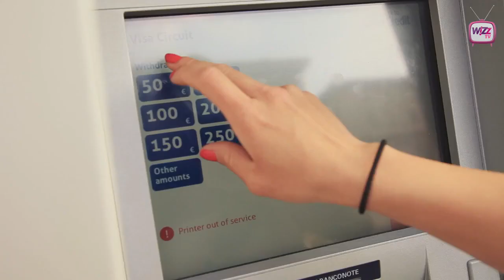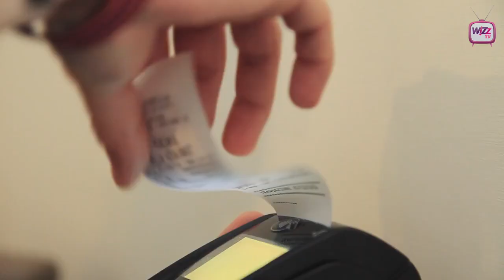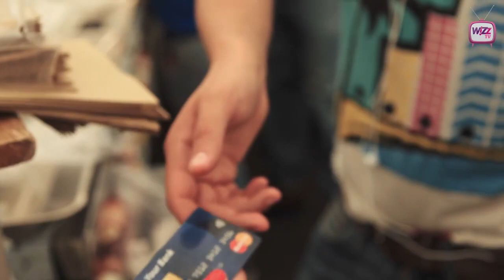What to do in Rome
All roads lead to Rome. Are you ready to discover what it has to offer? Join our hosts - WIZZ Ambassador Tsveti and Brad the Traveler who will guide you through the best spots of the Italian capital.